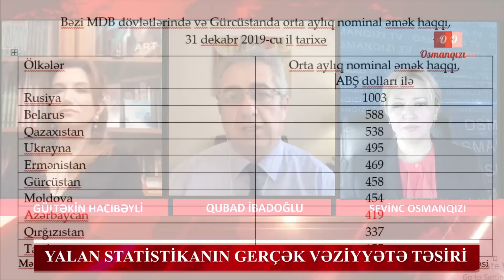Dibə nə vaxt çatırıq? Valyuta rezervləri boş çıxa bilərmi?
Dibə nə vaxt çatırıq? Yalan statistika gerçək vəziyyəti necə təsirləndirir? Valyuta rezervləri də Milli bank kimi boş çıxacaqmı?